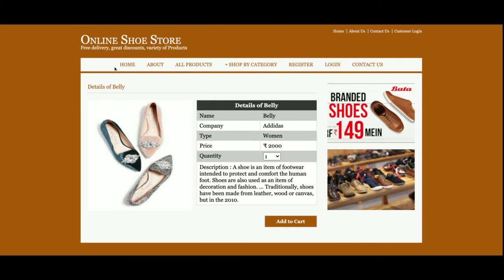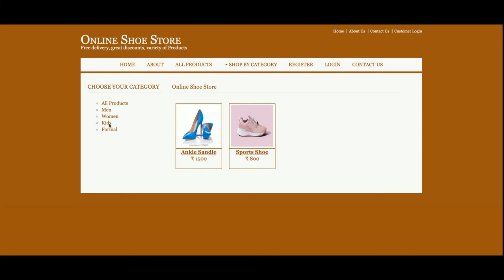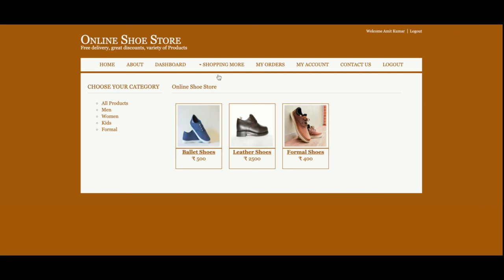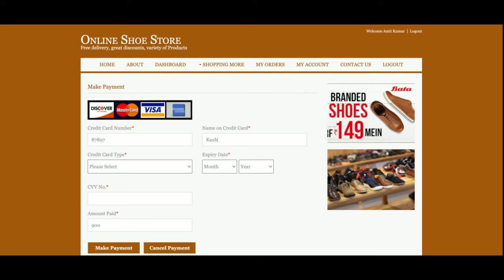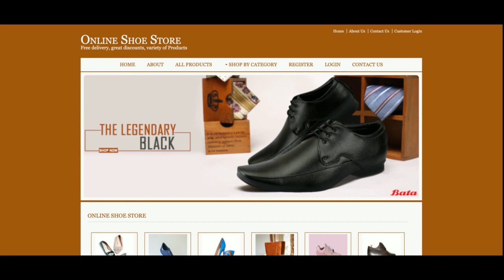Online Shoe Store | Java JSP Servlet Project Tutorial | Java JSP CRUD Project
Online Shoe Store is a Java JSP and  MySQL project where all backend we have developed in Java Servlet and all UI Online Shoe Store  we have implemented in JSP.

Online Shoe Store Java JSP Project Tutorial
Online Shoe Store Download
Java CRUD operation example
Java JSP CRUD Tutorial
Java example
JSP final year project
Java project
Java tutorial
Java JSP tutorial
Java MVC Project
JSP tutorial
Java JSP and MySQL project Download
simple way of learning Java JSP
how to create Java Servlet Project
how to create JSP Project
what is java project architecture
Java configuration
how to implement Java application